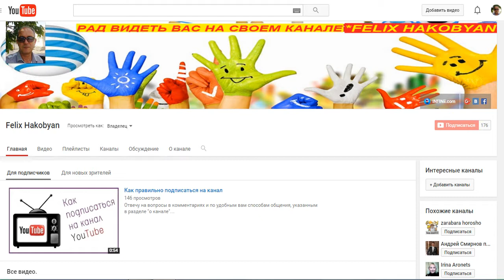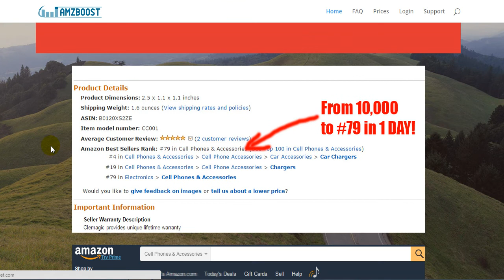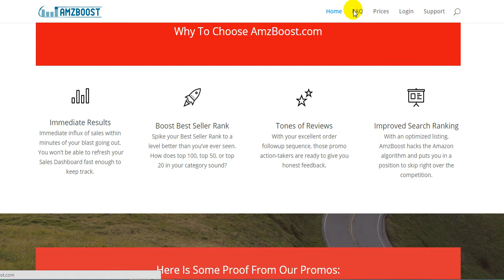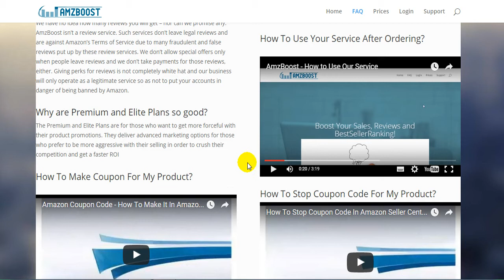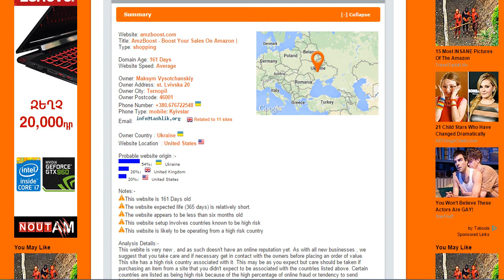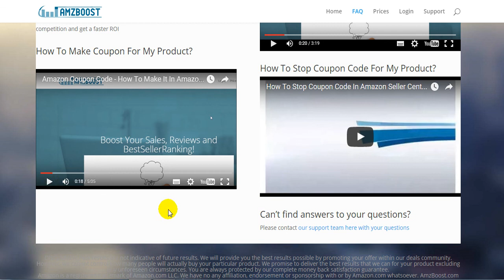ИнфиниАй НАШИ В ГОРОДЕ!!! INFINii.com